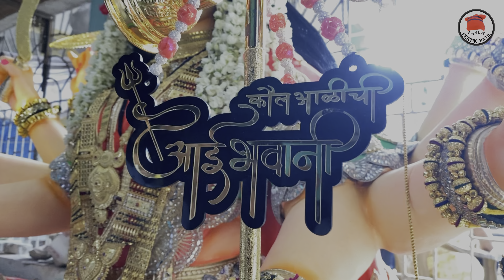Kaul Ali chi aai bhavani agman sohala 2024 year 56 full vlog Coming soon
Follow as
Google +

Original Song Credit: Non copyright song